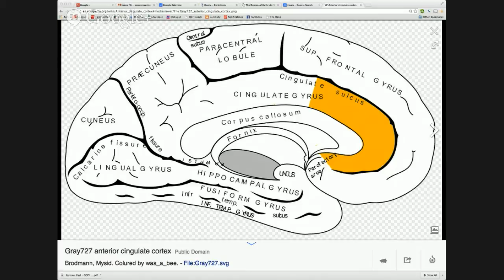Hypnotic Thoughts: What is the Anterior Cingulate Cortex?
The ACC has several functions, which we discuss in the fifth video in our series on how the brain works.